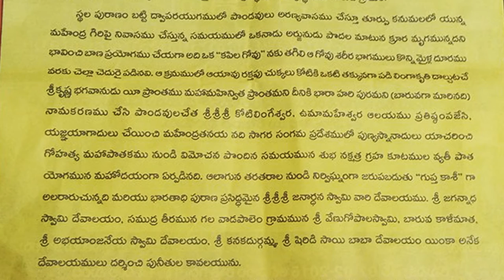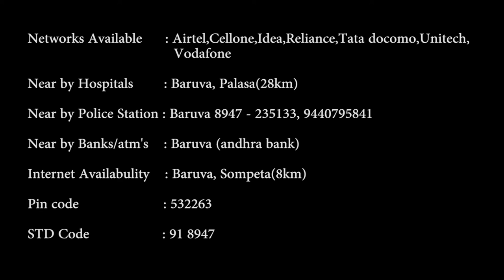Sri Janardhana Swamy Temple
Janardhana Swamy statue was found in the ocean

As per Sthalapuranam it is said to be built by pandavas during vanvas. It is very famous and powerful.

Baruva is mentioned in Skanda Puranam.

Pandavas visited Baruva from Mahendragiri(now in Odisha) to perform rituals to their forefathers.

Mahendra Tanya River joins the sea at Baruva.